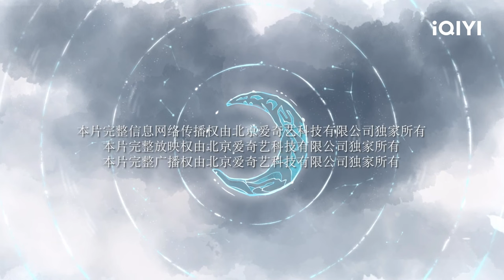【中英雙字】陸離#張彬彬 對柳梢#徐璐 感情漸深 慘遭情咒折磨 | 月歌行 EP06【歡迎訂閱小七古裝劇場】